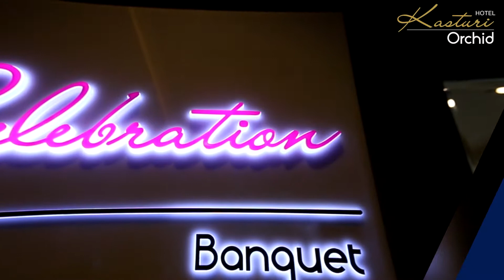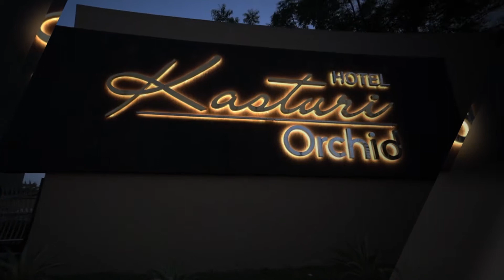II CELEBRATION HALL II LUXURIOUS II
IICELEBRATION HALL II

Ranges 3000 sq ft  which accommodate upto 250 pax. Constructed with latest designs with colour changing themes which glorify all your needs. Ideal venue to host your events , Best price guarantee and hassle free services.